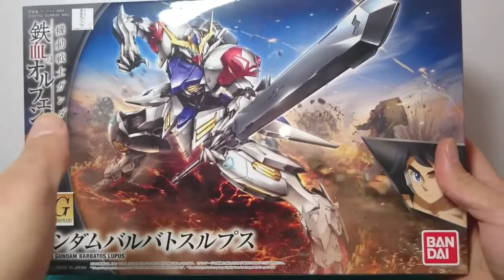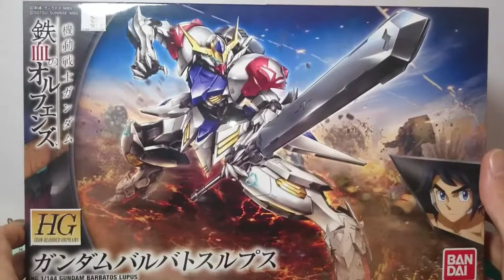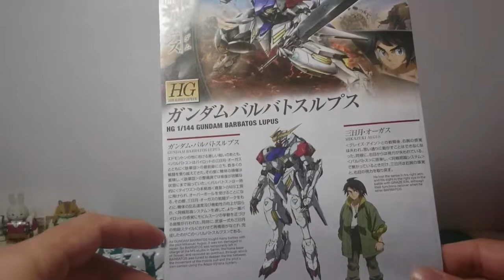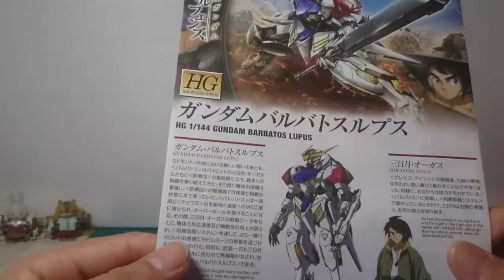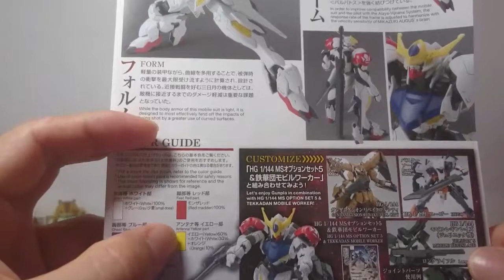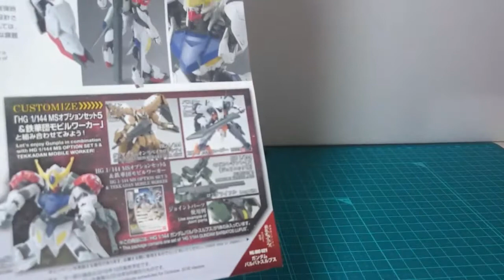ガンプラ 鉄血のオルフェンズ HG ガンダムバルバトスルプス レビュー GUNDAM IRON-BLOODED ORPHANS HG 1/144 GUNDAM BARBATOS LUPUS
ガンプラ ガンダムバルバトスルプスのレビューです。